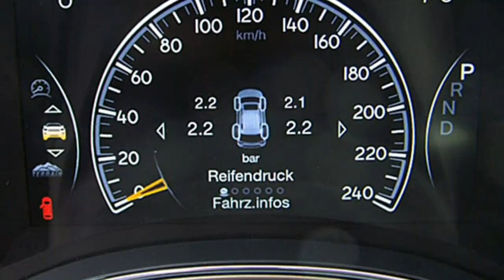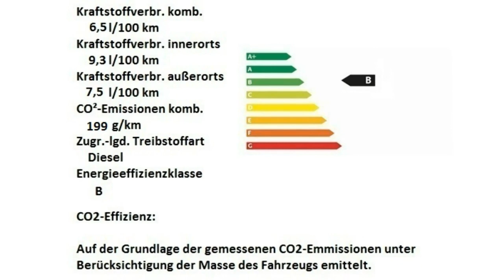Jeep Grand Cherokee MY16 Summit GC468821 Velvet Red Motor Village Berlin jetzt Stell.